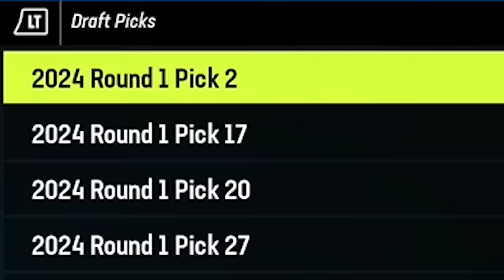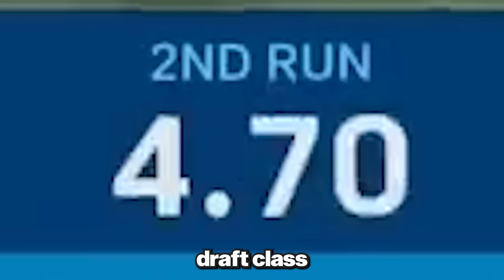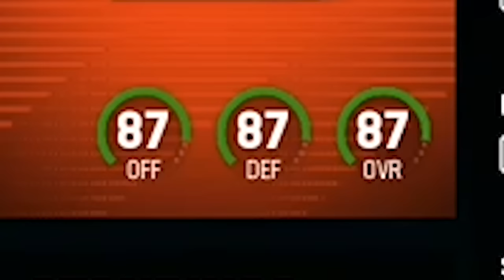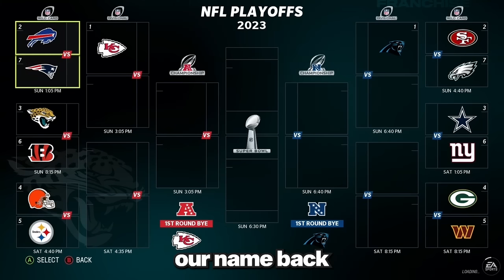We TRADED the ENTIRE Jaguars Team for ROOKIES *but kept Trevor Lawrence*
today i traded the ENTIRE Jaguars team for draft picks and tried to build the best possible team and win the super bowl.